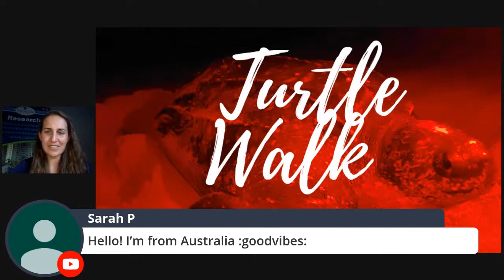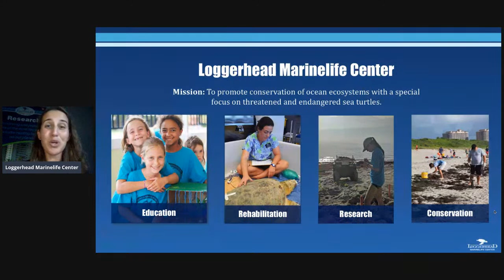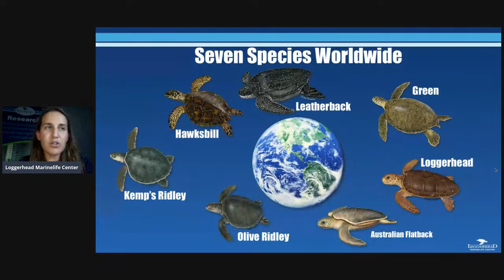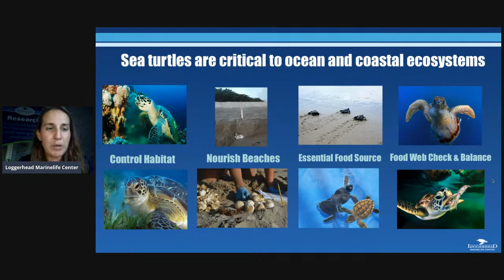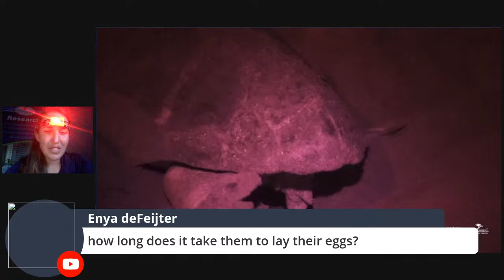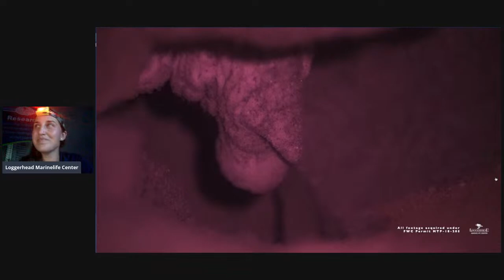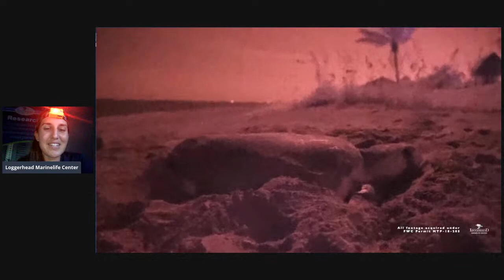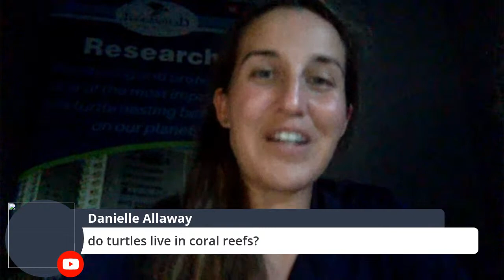World Sea Turtle Day 2020: Virtual Turtle Walk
In celebration of World Sea Turtle Day, LMC's Director of Education, Hannah Campbell guides guests through a sneak peak of LMC's brand new Virtual Turtle Walk program. The paid program is hosted on Friday and Saturday nights of June from 7 to 8 p.m. est. During these programs, LMC's scientists will inform guests about sea turtles and their critical nesting habitats. These hour long programs will highlight sea turtle and ocean conservation and how guests can help protect our blue planet.